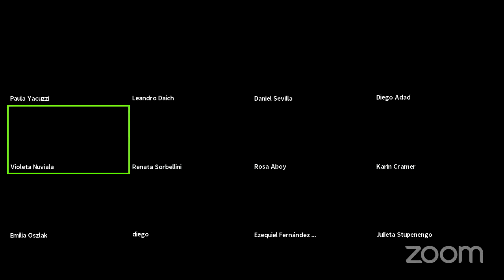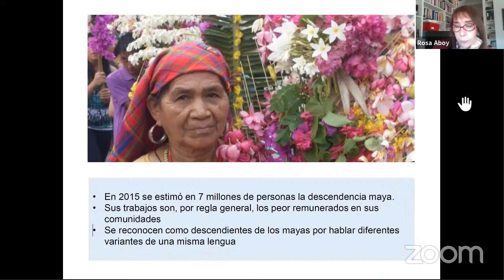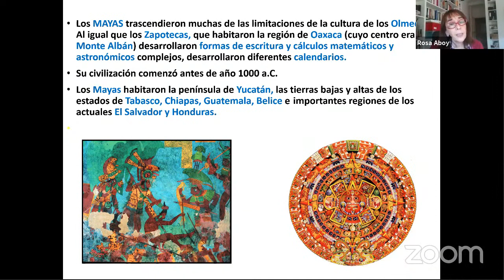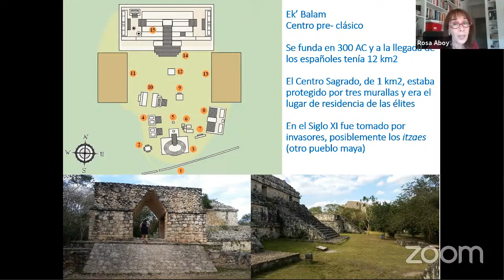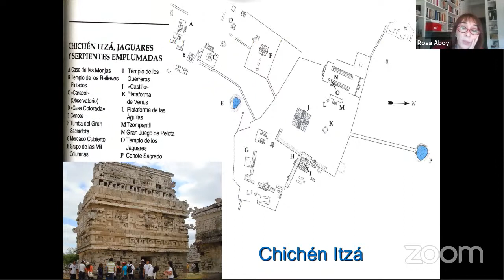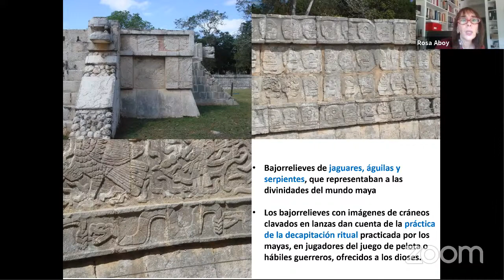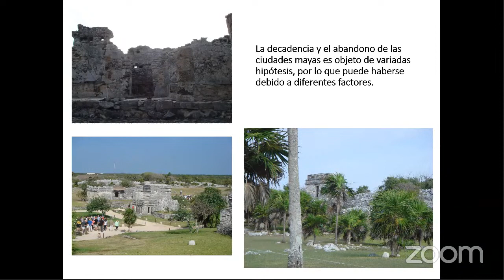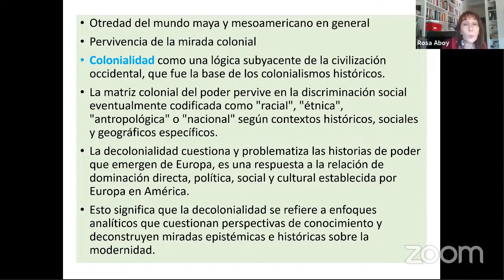Macro teórica #4: "Mesoamérica" / Dra. Arq. Rosa Aboy